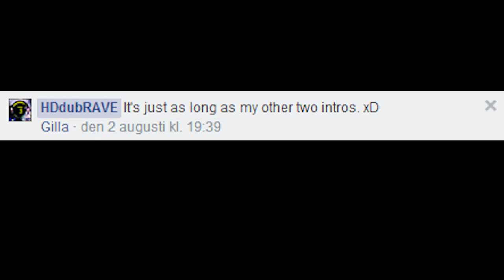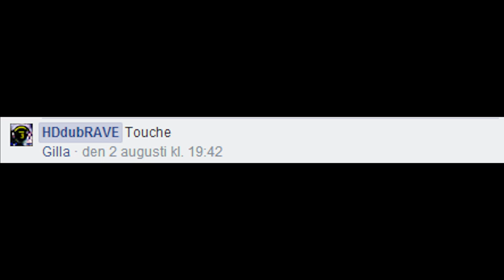Stolen computer, back to school, Digital Native and more - MW2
I should really be playing some other games on this channel if I want people to get interested again... Just wait.

Wow. The final product after rendering in vegas looks pretty crappy. I believe it's because of the maps; Estate and Wasteland both contain a lot of grass and bushes which Vegas typically has some troubles with, so...

Hope you enjoi.